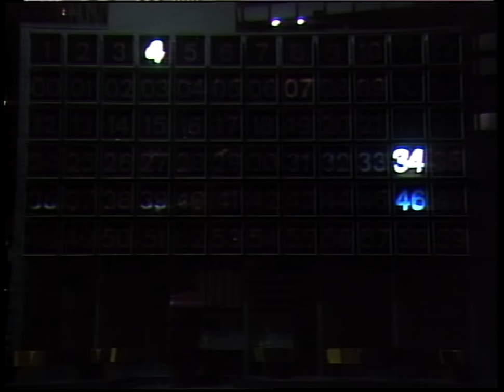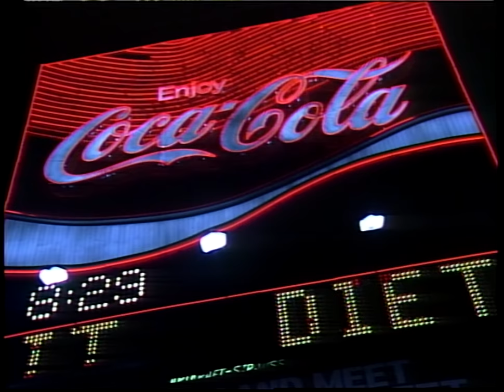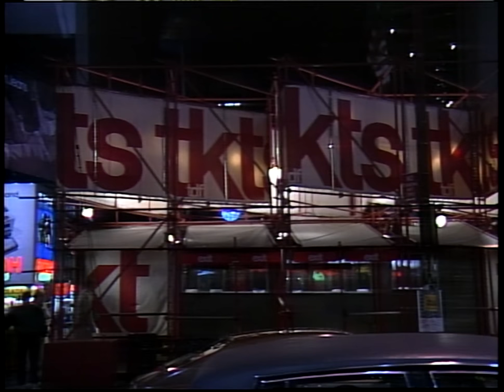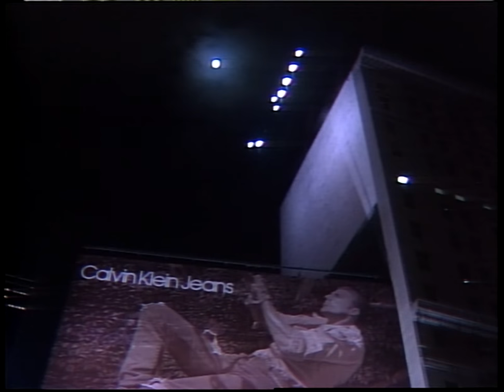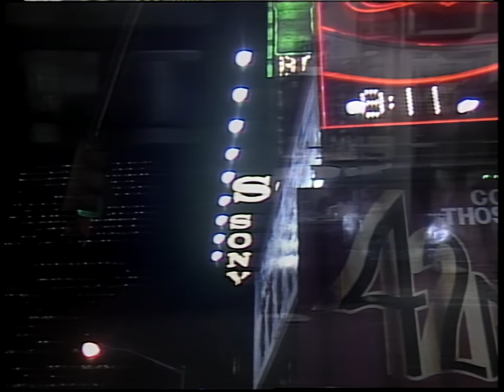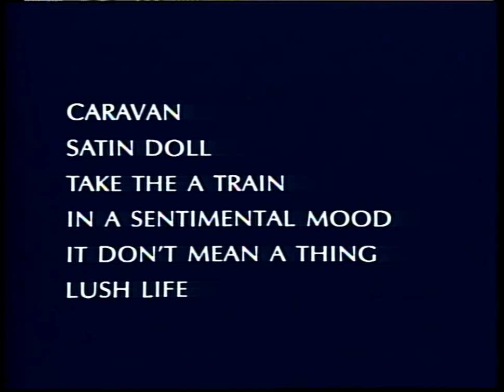"nightsongs": Images of 1984 New York (1986 High Quality 60FPS Laserdisc Video Album)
This is the 1986 LaserDisc "nightsongs" (SM058-3366) featuring the video production of the great avant-garde filmmaker Taka Iimura & the saxophone, flute, piano, and percussions of Toshiyuki Honda & synthesizers of Keiji Toriyama. The video features some very vintage images of New York, some stylized to look like they came out of a 1930's who-done-it while some others are just artistic shots of the city. The music, which is based on classic Jazz standards, is an interesting mixture of straight-forward jazz & experimental synth-pop which complements the footage pretty well. The music itself was recorded in 1986 while the video footage (based on the movie titles in the videos) was shot in late 1984!

xxxxxxxxxxxxxxxxxxxxxxxxxxxxxxxxxxxxxxxxxxxx

Chapter List (by Song):
00:00 - Caravan
06:25 - Satin Doll
12:30 - Take The A Train
18:10 - In a Sentimental Mood
24:15 - It Don't Mean A Thing
30:28 - Lush Life

xxxxxxxxxxxxxxxxxxxxxxxxxxxxxxxxxxxxxxxxxxxx

xxxxxxxxxxxxxxxxxxxxxxxxxxxxxxxxxxxxxxxxxxxx